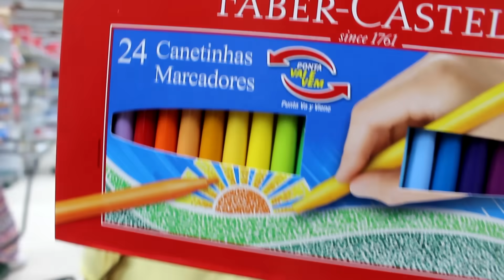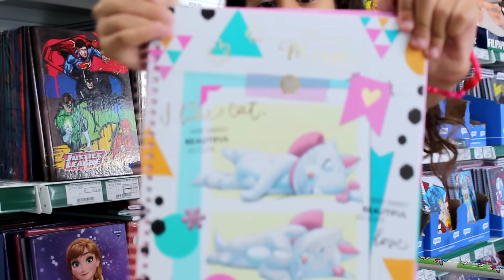Tentando convencer a mamãe a comprar o melhor material escolar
Neste vídeo eu tento convencer a mamãe a comprar o material escolar dos sonhos... Será que eu consegui?